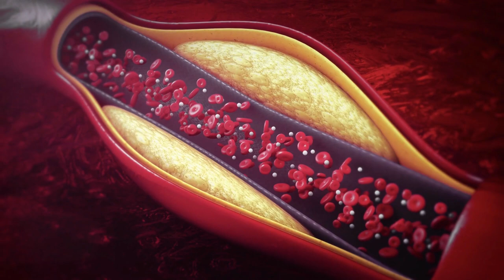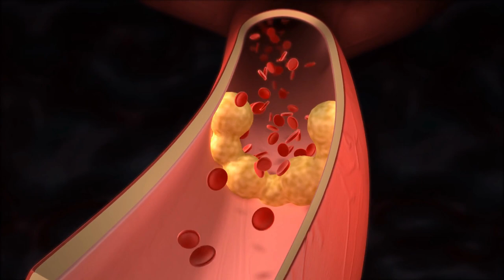بارڈر لائن کولیسٹرول: وہ خاموش الارم جس پر آپ کو نظر انداز نہیں کرنا چاہئے!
Urdu "کمی زیادہ کولیسٹرول کو تصور کریں جیسے وہ چھوٹے ذرات ہوں جو خون کے ذریعے آپ کے جسم میں گہرائیوں میں حرکت کرتے ہیں۔ کبھی کبھار، ان ذرات کی مقدار زیادہ ہو جاتی ہے، اور جب یہ کچھ زیادہ ہو جاتا ہے تو ہم اسے ""بارڈر لائن کولیسٹرول"" کہتے ہیں۔ ایسا ماننا ہے جیسے آپ کے جسم کے کولیسٹرول سطح کم نہیں ہوتی، لیکن زیادہ بھی نہیں۔ بارڈر لائن کولیسٹرول ایک خبر ہے کہ آپ کو توجہ دینی چاہئے۔ یہ بالکل ایک ذرا سی بلند ہوئی جسمانی درجہ حرارت کی طرح ہے - زیادہ نہیں، مگر کافی تاکہ آپ کو تکلیف ہو۔ اس سے آپ کی خون ویسلز کو کم صحتیاب بنا سکتا ہے۔

**بارڈر لائن کولیسٹرول کا سبب کیا ہے؟**

کولیسٹرول کو خون میں آپ کے جسم کے اندر سفر کرنے والے چھوٹے سفر کرنے والوں کی طرح تصور کریں۔ اگر ان سفر کرنے والوں کی زیادہ مقدار ہو تو وہ آپ کے خون ویسل کی دیواروں پر چپک سکتے ہیں۔ یہ چپکنے کا موقع مشکلات پیدا کر سکتا ہے۔ یہ چپکنے والے ٹکڑے کبھی سخت ہو جاتے ہیں اور ایک چیز بناتے ہیں جسے ""پلیک"" کہتے ہیں۔ اس کی طرح کی گندگی ہوتی ہے جو آپ کے جسم کے اندر وہ راستے تنگ کرتی ہے جہاں خون بہتا ہے۔ اس سے دل کی مشکلات پیدا ہو سکتی ہیں۔

بارڈر لائن کولیسٹرول کو نظرانداز کرنا بالکل ایک خاموش الارم کو نظرانداز کرنے کی ماننا ہے۔ اگرچہ ابتدائی مرحلے میں کوئی علامات نہیں ہو سکتیں، لیکن یہ دل کے دورے یا دماغ کے خرابیوں تک پہنچ سکتا ہے۔ اپنے جسم کی طرف دھیان دیں اور باقاعدگی سے کولیسٹرول کی سطح کا جائزہ لیں۔

بارڈر لائن کولیسٹرول کی زون میں آپ کو جانچنے کے لئے آپ کو خون کا ٹیسٹ کروانا ہوتا ہے۔ یہ آپ کے ڈاکٹر کو آپ کی کولیسٹرول کی سطح دیکھنے میں مدد فراہم کرتا ہے، جو کہ 200 سے 239 ملی گرام فی ڈیسی لیٹر کے درمیان ہونی چاہئی۔ صحت مند کولیسٹرول کی سطح برقرار رکھنے کے لئے، آپ اپنی زندگی کی شہریت میں تبدیلیاں کر سکتے ہیں، جیسے صحیح غذائیں کھانا، زیادہ ورزش کرنا، اور جب ضرورت ہو تو دوائی

ں استعمال کرنا۔

یاد رہے، حتی کہ بارڈر لائن کولیسٹرول بڑی مسئلہ نظر نہیں آئے، یہ آپ کے جسم کا طریقہ ہے کہ ""یار، چلو چیزوں کی دیکھ بھال کریں پہلے ان باتوں کو بڑھنے سے پہلے!"" تو اپنے جسم کی سنو، مناسب قدمیں اٹھائیں!"